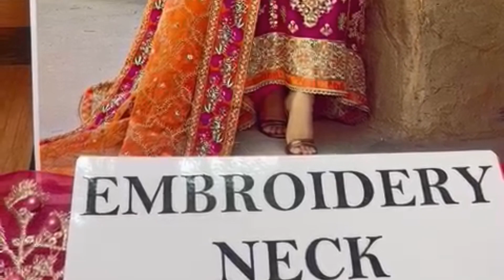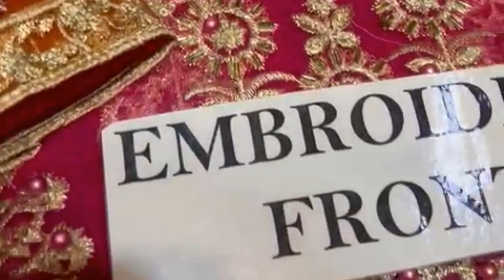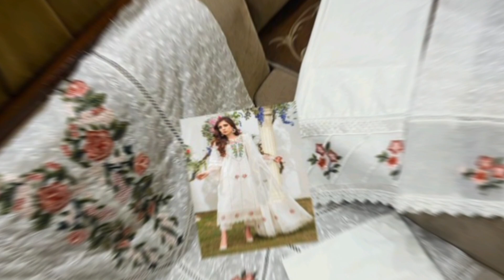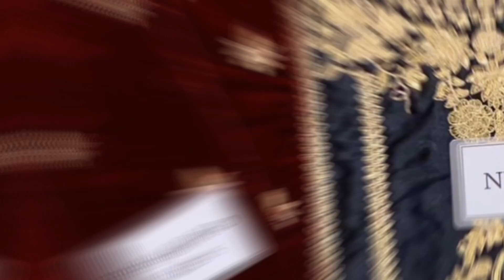Online Shopping Wedding Party Wear Dresses At 50% Off Sale | Pakistani Dress Shopping From UK US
Online Shopping Wedding Party Dresses At 50% Off Sale | Pakistani Dress Shopping From UK US

*Low Price* Pakistani Wedding Dresses for Bride | Pakistani Bride Dresses With Price

pakistani sharara dress for wedding
pakistani bridal dresses online
shopping in Pakistan
new market sharara collection
pakistani lehenga design
garara style dress bridal
lehenga online shopping with price
latest dress trends in Pakistan
wedding dresses 2024 trends pakistan
new lehenaa desian
Cotton 3 piece suit
Lawn 3piece suit
Chicken Kari embroidery dresses
Velvet dresses
Online Shopping in Pakistan from UK

beautiful pakistani bridal dresses 2024
bridal and party wear dresses 2024
boutique rawalpindi new video
2023 bridal and party wear dresses
party wears dresses 2024
party wear dress fancy unstitched suits
cutdana work saree simple
cutdana work black suit
cutdana work party wear dress and saree
party wear dresses party wear dresses for girls
silk dress
chiffon dress
chiffon long dress latest
chiffon suit design ladies
chiffon suit latest
chiffon suits
chiffon ke suit ki design
chiffon saree
chiffon pure
chiffon saree ka suit unstich suit
cut dana work
party wear party wear dresses
brands replica chiffon suit raw silk
chiffon party wear dress for women
party wear saree indian
lehenga sari indian dress
fancy dress rabi center
firdous rabi center
brand leftover new arrival
pure chiffon chikankari suits
chikankari dress designs
New arrival pure chiffon